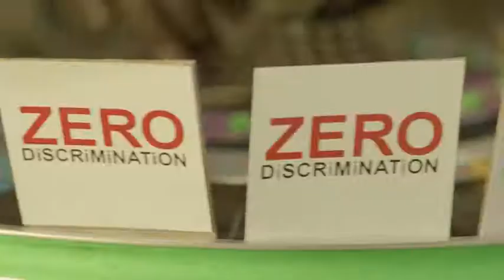UN AIDS "Africa Is Moving"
This commercial, from Saatchi & Saatchi Switzerland, was created to encourage Africanâs to get their leaders to support the UN AIDS conference in New York.The animation was completely shot in camera with absolutely no computer-generated animation at all.

Credits

Director: Wednesday
Editor: Zama Jolobe
Producer:  Benjamin Kaufman
Executive Producers: Jason Plumbly/Lourens Van RensburgCreative Director: Leon Jacobs
Art Director: Frédéric Doms
Copywriter: Frédéric Bry